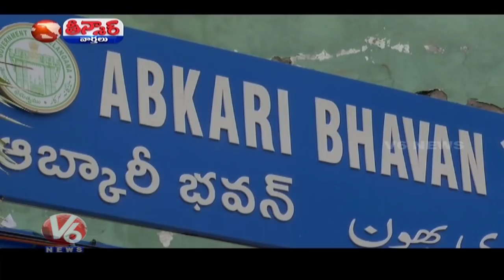Liquor Price To Hike In Telangana | Teenmaar News | V6 Telugu News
రామ లక్ష్మణ్ లడాయి.. కొడవలి పట్టిన కలెక్టరమ్మ..!